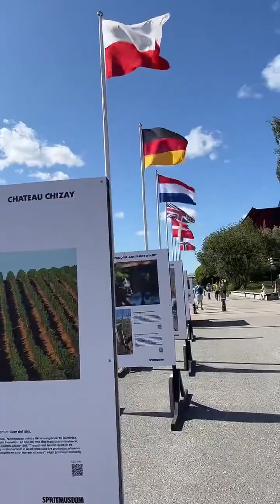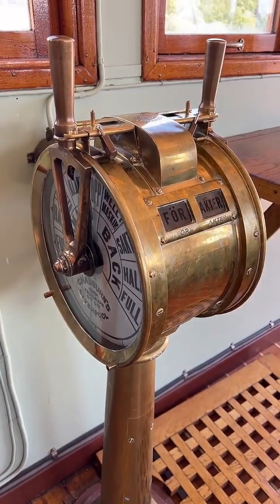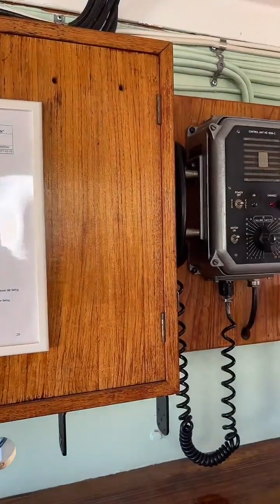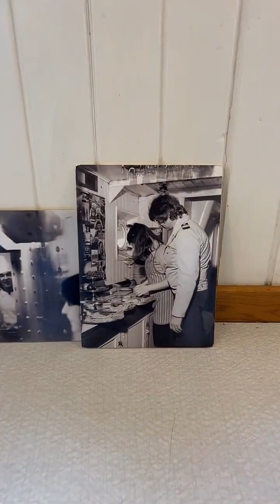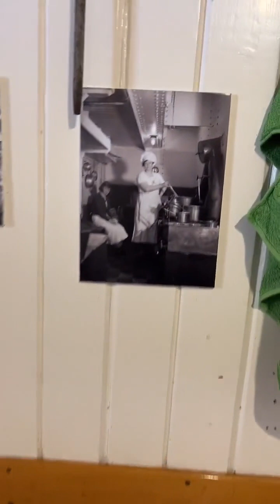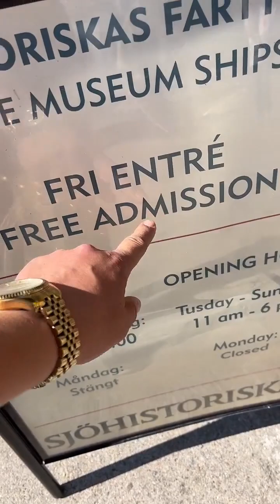جولة سياحية في جزيرة Djurgården Stockholm